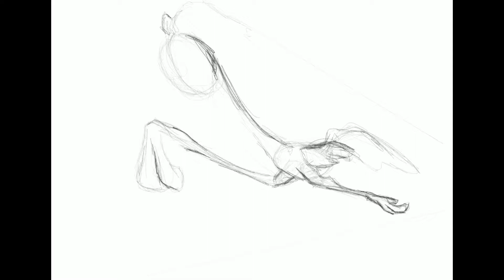Inktober 2017 - Swift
Thought I'd try my best to participate in this year's festivities. Yeah it's digital but the spirit of the challenge is still present.